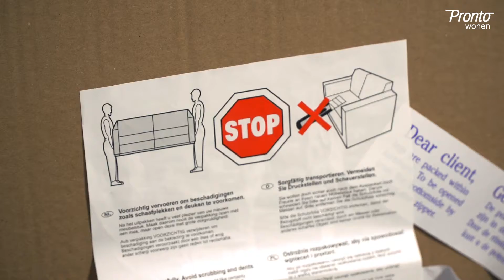Monteren poten onder de bank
Na het uitpakken van de bank is het tijd om de poten onder de bank te monteren. We laten je hier de meestvoorkomende soorten zien. Bij veel van onze banken is de bevestiging al voorgemonteerd. Dit is te herkennen aan de vier gekleurde nietjes aan de onderzijde van de bank. Afhankelijk van het type poot en het aantal benodigde boutjes, maak een gaatje in de stof tussen deze vier gekleurde nietjes. Vervolgens monteer je de poten onder de bank met de daarvoor benodigde gereedschap. Draai de bouten vast. Maar let op: vast is vast. Bij sommige typen banken worden de poten met houtschroeven gemonteerd. Het is belangrijk dat je hiervoor de juiste schroevendraaier of bitje gebruikt. Dit is het type Pozidriv. Bij de bank is de montagebeschrijving ingesloten. Hierin staat omschreven waar je de poten kunt monteren. Komt de bank op een harde vloer te staan zoals hout, laminaat of plavuizen, monteer dan als laatste nog de viltjes onder de poten. Onze verkoopadviseurs adviseren je uiteraard graag bij het maken van de juiste keuze voor het vilt. Wij wensen je veel plezier met de nieuwe bank!